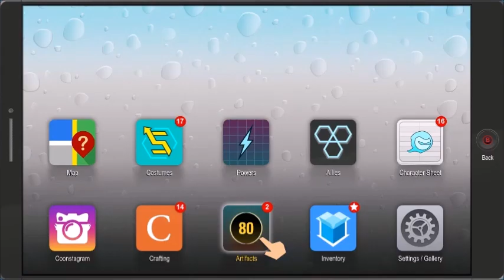Randy South Park The Fractured But Whole Last Time 18+ #11